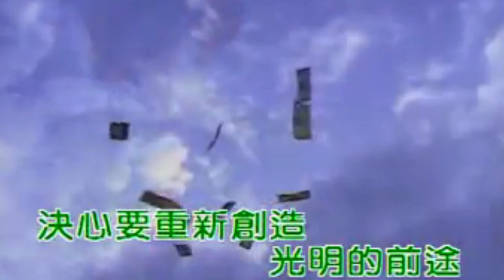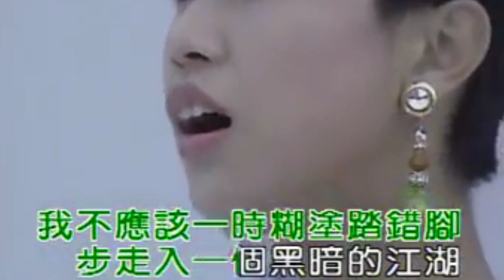王識賢-浪子悲歌 音質後製版MV